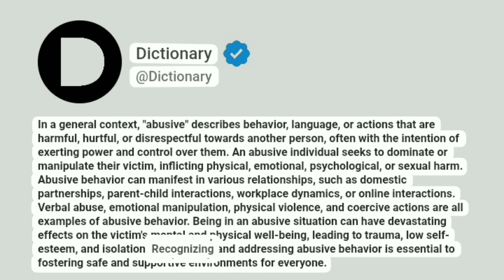Abusive Meaning In English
In a general context, "abusive" describes behavior, language, or actions that are harmful, hurtful, or disrespectful towards another person, often with the intention of exerting power and control over them. An abusive individual seeks to dominate or manipulate their victim, inflicting physical, emotional, psychological, or sexual harm. Abusive behavior can manifest in various relationships, such as domestic partnerships, parent-child interactions, workplace dynamics, or online interactions. Verbal abuse, emotional manipulation, physical violence, and coercive actions are all examples of abusive behavior. Being in an abusive situation can have devastating effects on the victim's mental and physical well-being, leading to trauma, low self-esteem, and isolation. Recognizing and addressing abusive behavior is essential to fostering safe and supportive environments for everyone.